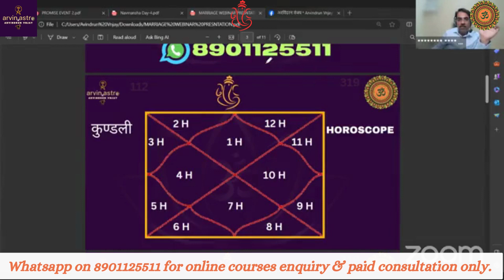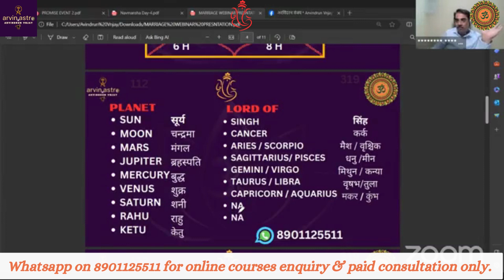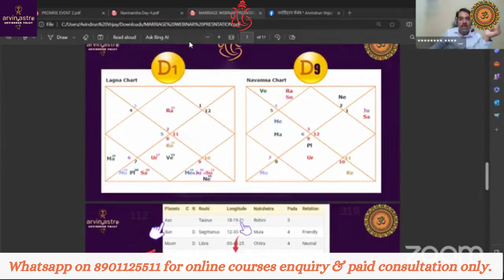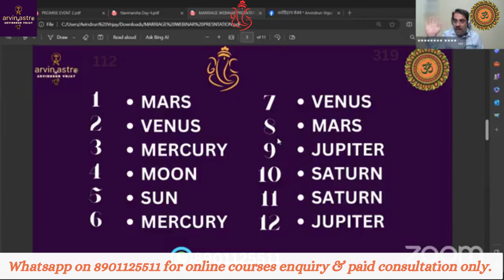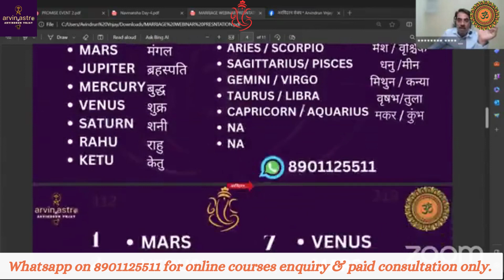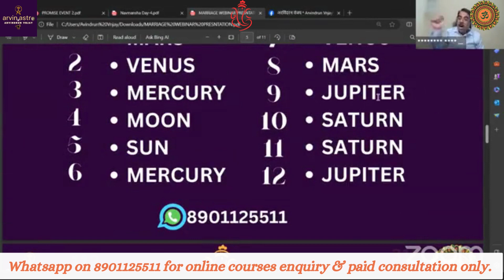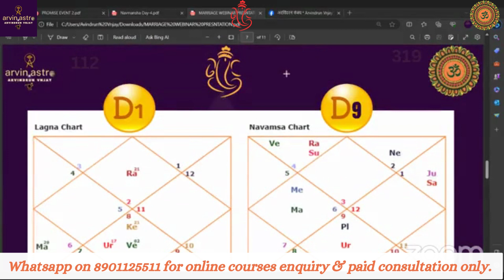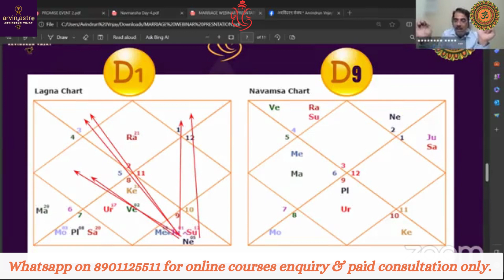Marriage Astrology Class 1 | kudali kaise read kare | Basic of astrology | Jyotish sikhai in hindi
*Download our Android Application from Google Play store now to get free & paid Courses*

*Whatsapp os on 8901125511 for Courses Realated Enquiries & Paid Consultation*

Queries Resolved:-
kundali kaise read kartai hai
kitnai grah hotai hai
kis rashi ka kon sa swami hai
graho ki drishti kaise dekhtai hai
All about horoscor
how to count aspect of planets
all about palnets palnets lords & signs

arvin astro
Arvindrun Vnjay